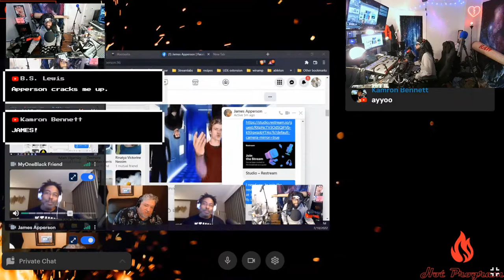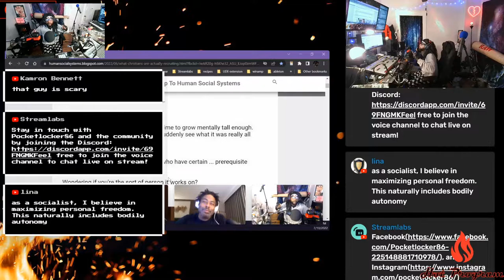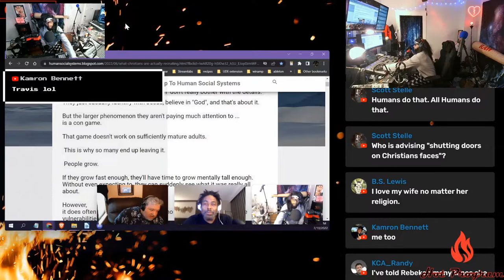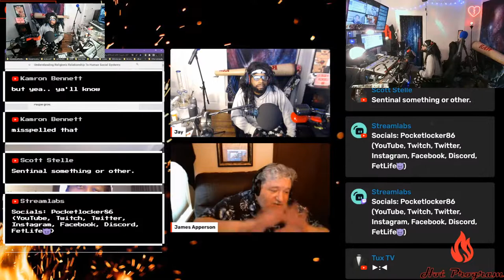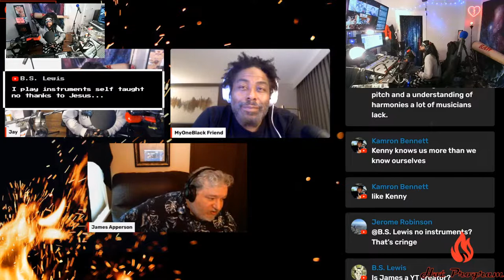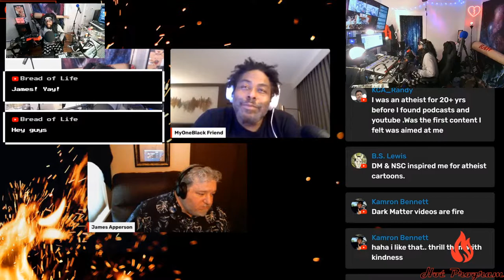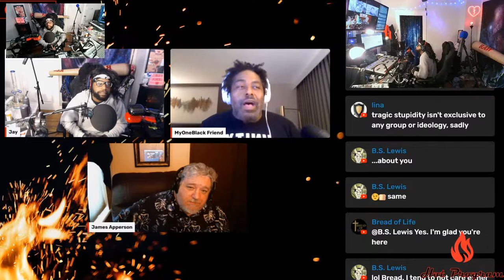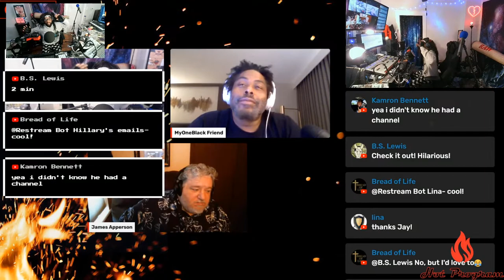JAMES APPERSON LIVE ON HOT PROGRAM!!!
🤩🤩🤩James Apperson LIVE TODAY on Hot Program!!!

Question of the Day: How did you get involved in the online (YouTube) community?

More from MyOneBlack Friend:
“I’ll get there, people. Don’t hold your breath.”

More from Jay:
My website is the best way to find more content and information about me.

PREMIERE WEEKEND SHOWS ON JAY BUNDY:
Join me every Saturday for Late-Night Counter-Apologetics (LNCA) LIVE at 11pm EST!
Join me every Sunday at 11pm EST for the Atheist Crew Book Club (ACBC)!

💵Put your money in The Golden Plate!